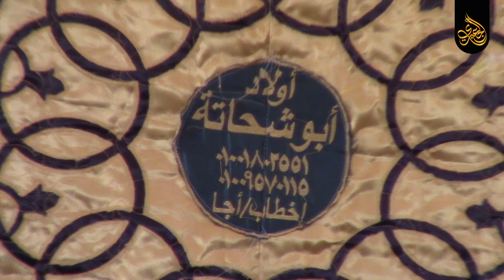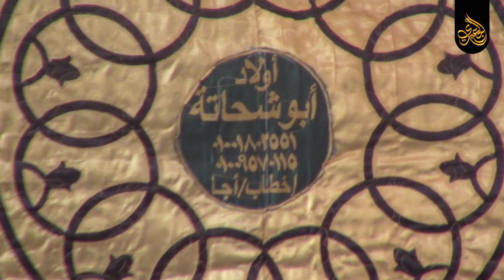الشيخ_ياسر_الشرقاوى | هود عزاء ميت أبوالحسين _ أجا ٢١_٤_٢٠٢١